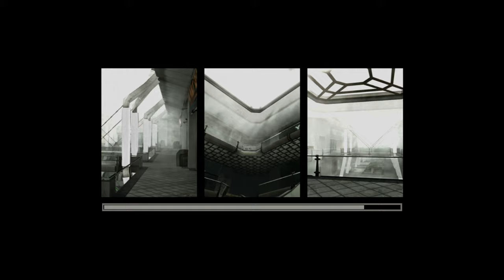Killzone (PS3) - 4. Strange Company [Templar]